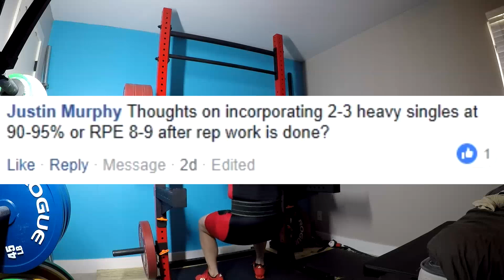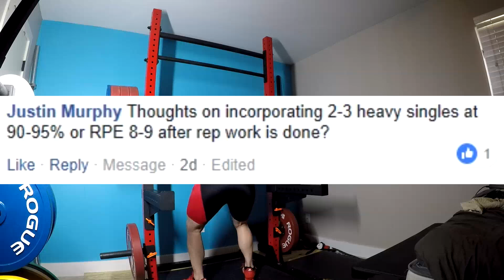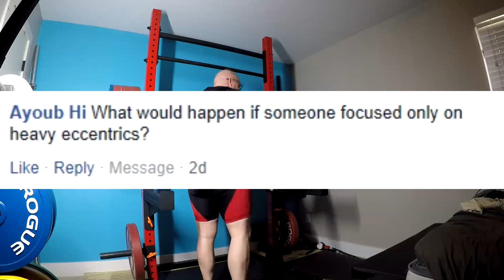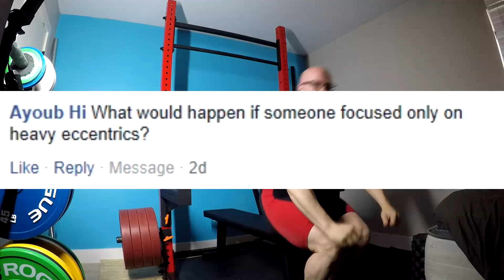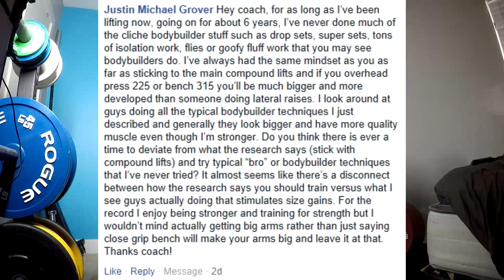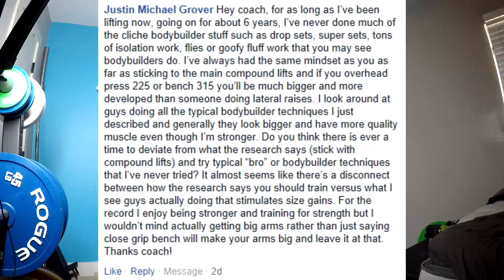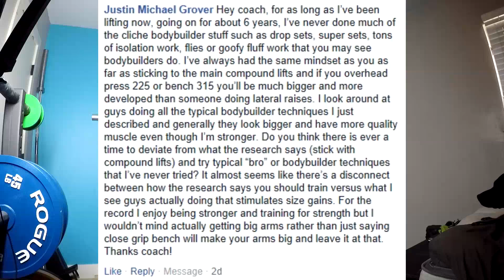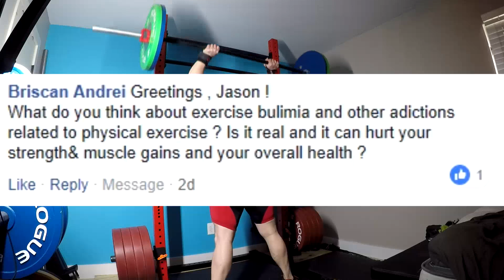Jason Blaha Q&As June 17th 2018, Part 1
0:07 Thoughts on incorporating 2-3 heavy singles at 90-95% or RPE 8-9 after rep work is done?
2:36 What would happen if someone focused only on heavy eccentrics?
4:04 If someone stays on maintenance calories and creates a deficit with cardio and loses 5-10 Ibs of fat, will the Ibs lost overtime come back if that person decides to stop doing cardio and remains on maintenance calories? Or will they gain the weight back? Thank you Jason.
6:30 Hey coach, for as long as I’ve been lifting now, going on for about 6 years, I’ve never done much of the cliche bodybuilder stuff such as drop sets, super sets, tons of isolation work, flies or goofy fluff work that you may see bodybuilders do. I’ve always had the same mindset as you as far as sticking to the main compound lifts and if you overhead press 225 or bench 315 you’ll be much bigger and more developed than someone doing lateral raises. I look around at guys doing all the typical bodybuilder techniques I just described and generally they look bigger and have more quality muscle even though I’m stronger. Do you think there is ever a time to deviate from what the research says (stick with compound lifts) and try typical “bro” or bodybuilder techniques that I’ve never tried? It almost seems like there’s a disconnect between how the research says you should train versus what I see guys actually doing that stimulates size gains. For the record I enjoy being stronger and training for strength but I wouldn’t mind actually getting big arms rather than just saying close grip bench will make your arms big and leave it at that. Thanks coach!
9:06 Greetings , Jason ! What do you think about exercise bulimia and other adictions related to physical exercise ? Is it real and it can hurt your strength& muscle gains and your overall health ?